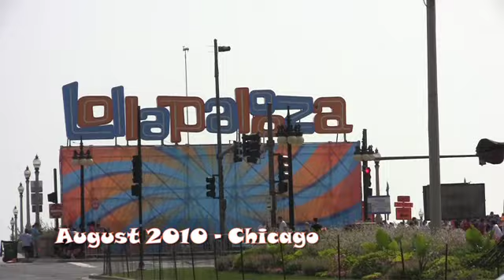New Years, Rocknoceros style!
The guys from Rocknoceros perform a live New Years eve show at Jammin Java. Listen to a few new songs from their upcoming album Colonel Purple Turtle.